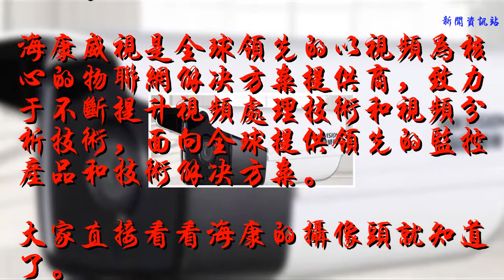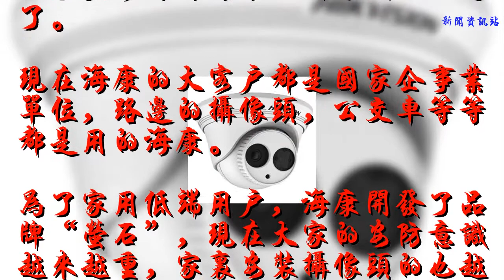海康威視 是一家怎么樣的企業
��ۿ��ҵ�Ƶ��������Ϣ��

    海康總部坐落于浙江杭州，成立于2001年。是中國電子科技集團第52研究所控股的一家中外合資公司。
    海康威視是全球領先的以視頻為核心的物聯網解決方案提供商，致力于不斷提升視頻處理技術和視頻分析技術，面向全球提供領先的監控產品和技術解決方案。
    大家直接看看海康的攝像頭就知道了。
    現在海康的大客戶都是國家企事業單位，路邊的攝像頭，公交車等等都是用的海康。
    為了家用低端用戶，海康開發了品牌“螢石”，現在大家的安防意識越來越重，家里安裝攝像頭的也越來越多，螢石確實是不錯的選擇。
    海康威視作為安防的龍頭，2015年的全球市場份額從2014年的16.3%增長至19.5%，五年蟬聯全球第一。海康的優勢在于其技術的領先。其中有技術開發人員近萬人，海康的現在發布的招聘以算法工程師為主，基本要求博士為主，年薪在30萬以上。
    海康的研究方向專一，技術優勢明顯，可以做到紅外高清攝像，人像識別等。
    有志于互聯網行業的計算機圖像識別，算法之類的，海康是不錯的選擇哦。
    大家家里有裝攝像頭嗎，可以再評論區交流溝通哦。